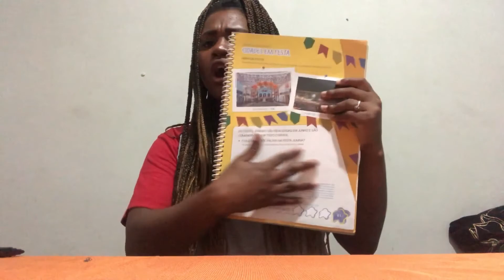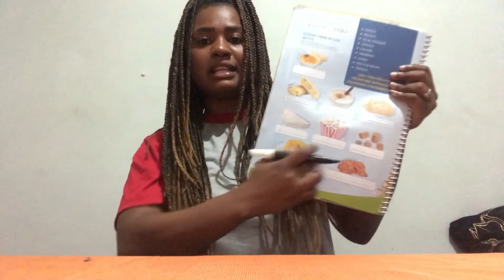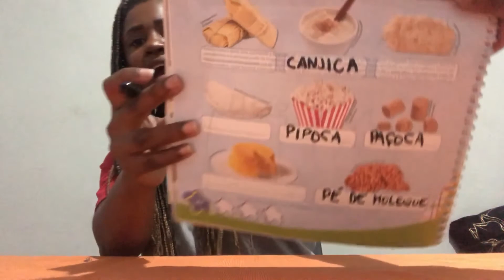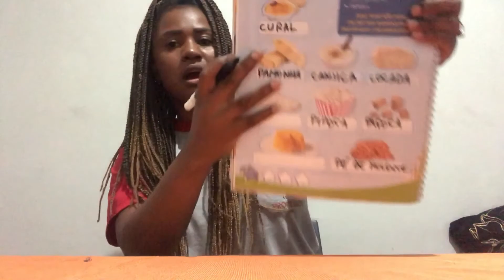Festa na cidade